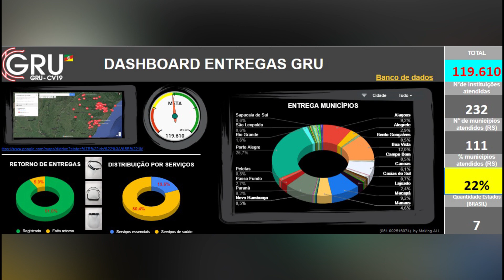Projeto GRU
Iniciativa da Escola de Engenharia da UFRGS e da Faculdade de Arquitetura, o Projeto GRU integra também empresas e Forças Armadas e conta com apoio da sociedade. Já foram produzidas mais de 100.000 máscaras de proteção, distribuídas para 111 municípios de 7 estados do país.